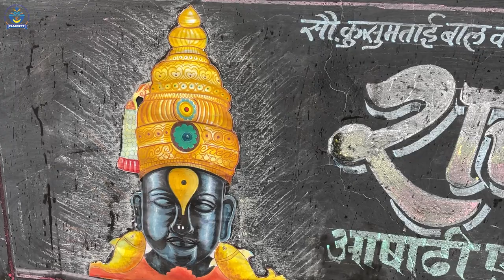Ashadhi Ekadashi Dindi 2022 | आषाढी एकादशी दिंडी | पालखी सोहळा | पंढरपूर वारी | Pandharpur Wari